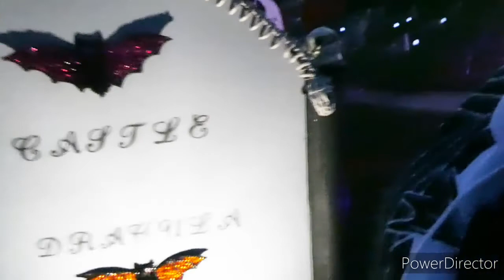Halloween Eve and Halloween Day!!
Here's a chaotic look at our Halloween weekend!